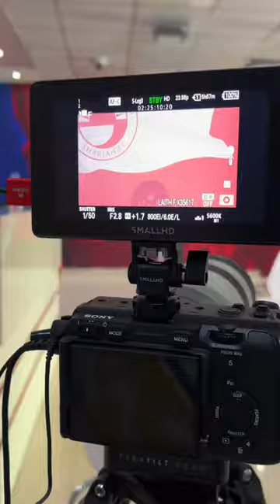Behind the scenes of the interview with Miralem Pjanic